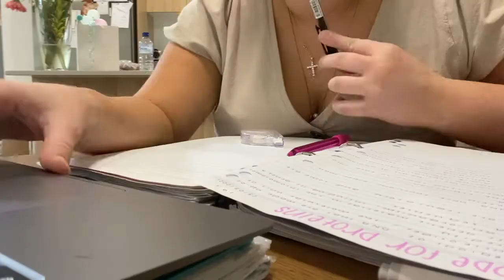Productive Day in the Life | Lucy Phillpott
She's back after another ~ hiatus ~! Here's a productive day in the life, where I just got all the stuff done. Hope you enjoy lovelies.

SHOP THE FIT //
Similar to the dress: